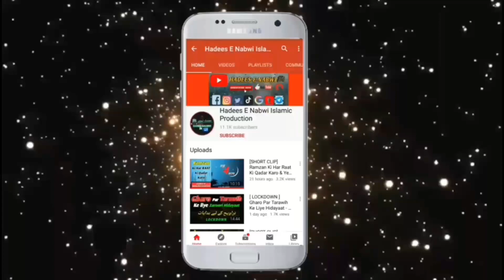Bhopal Ijtema 2020 Iss Saal Hoga Ya Nahi | بھوپال تبلیغی اجتماع ۲۰۲۰ | Markaz Nizamuddin | Latest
If You Want to Get Notification of Every single Bayan or News of Aalami Markaz Nizamuddin Then Do Quick Subscribe To Hadees E Nabwi Islamic Production Youtube Channel & Follow On Other Platforms .